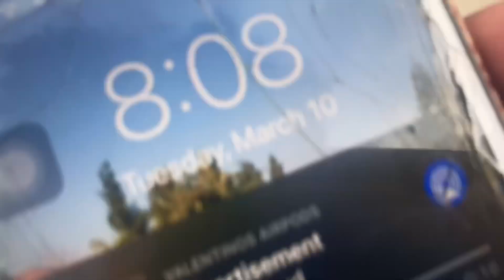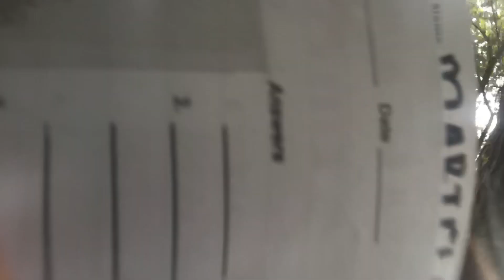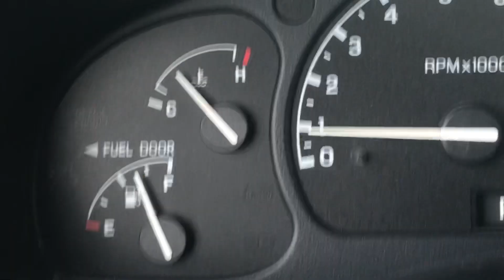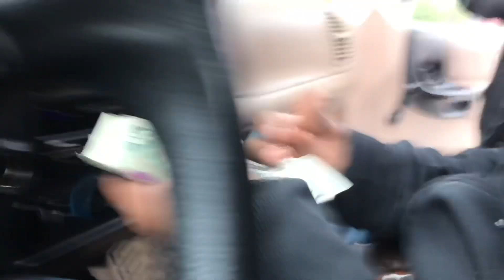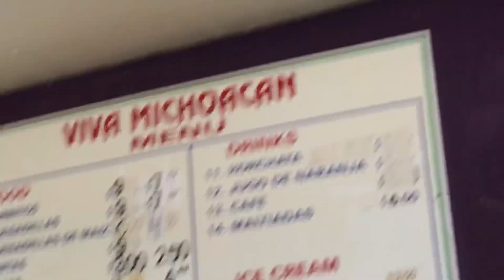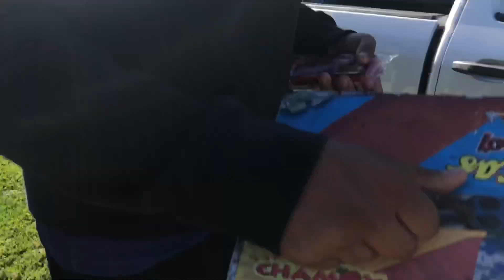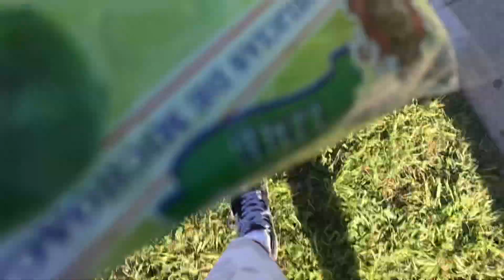Vlog w the boys (We Rob Ice Cream Man….Jk But End Up Boxing)